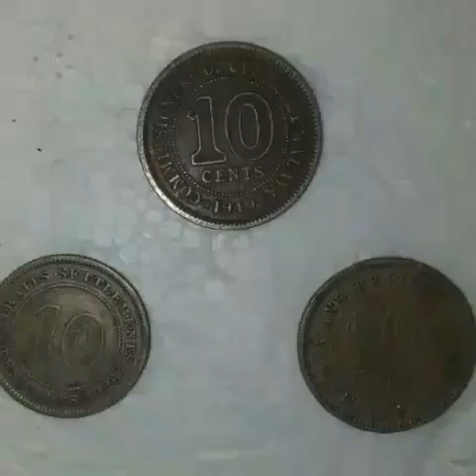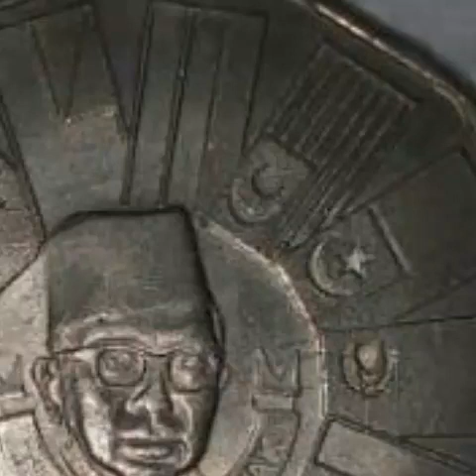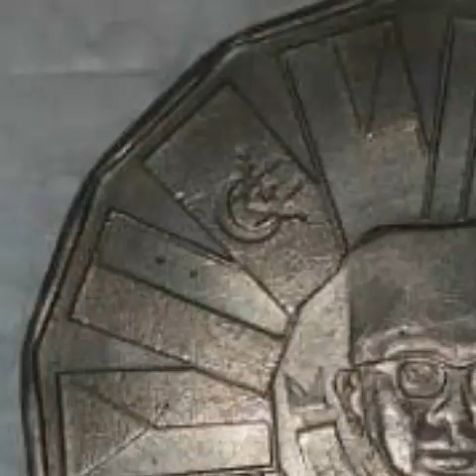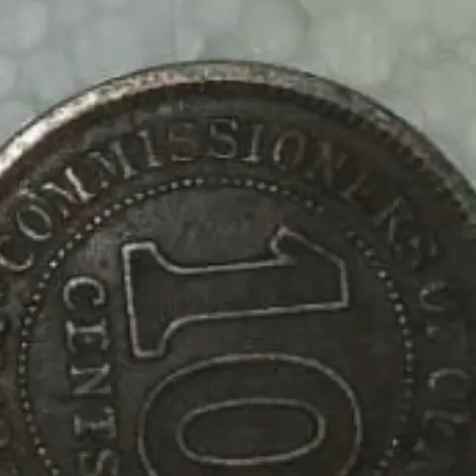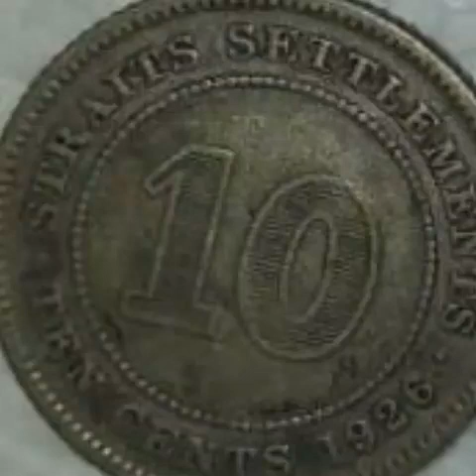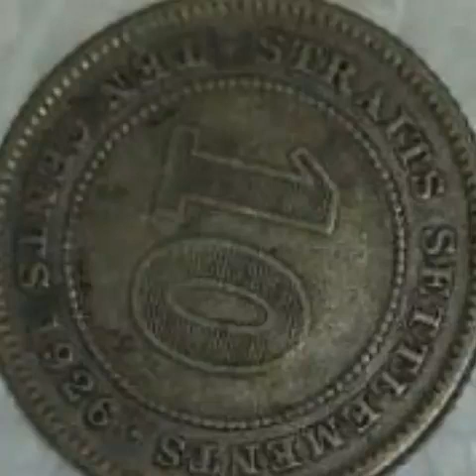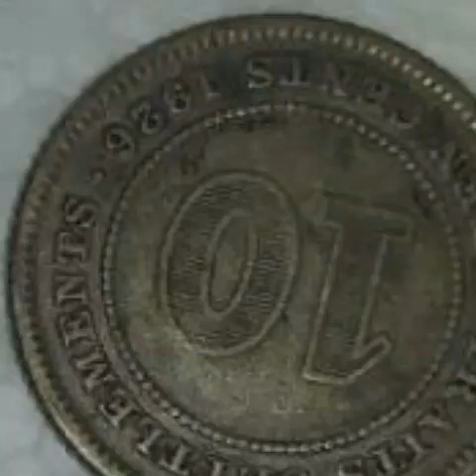DUIT SYILING LAMA PERINGATAN TUN ABDUL RAZAK AYAH KEPADA DATO SERI NAJIB ..0105677200